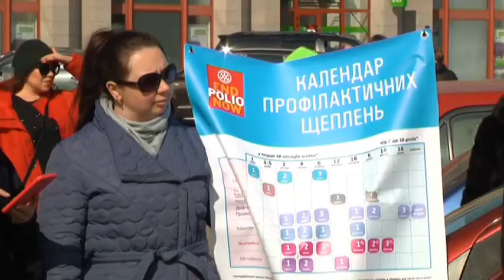04.03.2019. Новини. 17:00